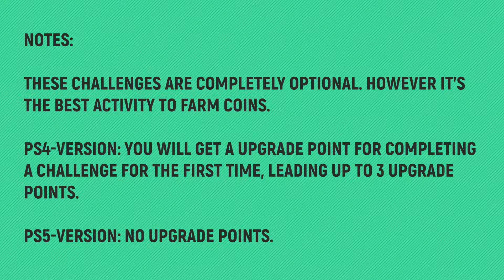Ben 10: Power Trip - All 3 Combat Challenge Locations 🏆 (Best Way to Farm Coins)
TIMELINE:
00:00 – NOTES
00:07 – 1/3
00:38 – 2/3
01:18 – 3/3

🙏SPECIAL THANKS TO MY PLATINUM MEMBERS:
Tomyabo
Tanner Lepper